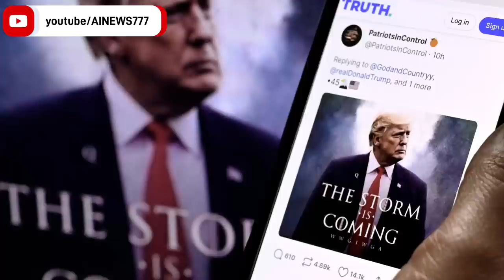佛州州長對付川普 最大的利器; 共和黨指控川普，是期中選舉大輸的禍根; 民主黨眾議員支持持槍權? "槍不會殺人 殺人的是人"; 女子奪取歹徒手槍，一槍爆頭阻止汽車強盜| AI News 愛報導